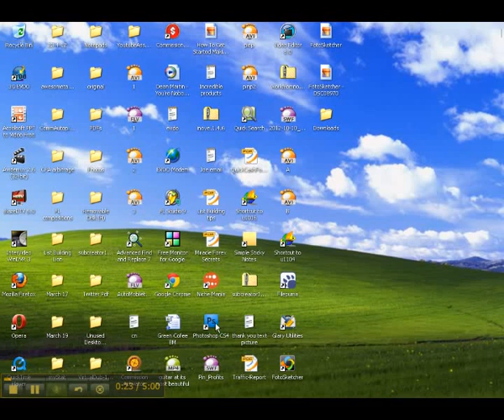Multimedia Audio Controller Driver Troubleshoot.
Multimedia Audio Controller Driver is essential to listen audios from a computer. If your laptop somehow losses it, this video shows how to recover it in device manager. If this video can not be of any help check the link in the first line of this description which a free software that will solve ALL your driver problem instantly.